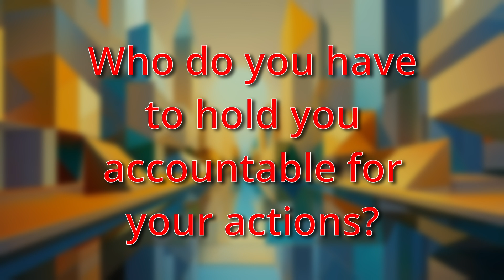Perspectives Podcast Season 2, Episode 6: Everyday Saints – Saints and Sinners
Rev. Trudy and Rev. Brittany are back for this week’s episode of @FirstChurchSanDiego Perspectives Pastors Podcast. And they’re examining Matthew 7:15-20 where Jesus warns against false prophets, setting forth the idea that there are those who guide us in the right direction and others who lead us far away from God.

It’s the second of our episodes devoted to the topic of Everyday Saints, looking at the character of the Church’s saints and considering how we can apply that to our lives.

The two pastors use this episode to talk about the grey areas of life and how our historical and political perspectives sometime mislead our understanding of who’s “good” and who’s “bad.” Take Joan of Arc, who was burned at the stake for heresy but later declared a saint. And Adolf Hitler and the anti-Nazism theologian and pastor Dietrich Bonhoeffer.

These points raise the question of how do you know who is a false prophet or which beliefs lead you away from God? How do you know if someone is a sinner or a saint?

It’s a lot to consider. We invite you to connect with others through our weekly Convergence discussion groups which meet online and in person, as you consider these questions
1. Who are the false prophets of today?
2. What are their dangerous teachings?
3. How do you check for the goodness of your beliefs?
4. Who do you have to hold you accountable for your actions?